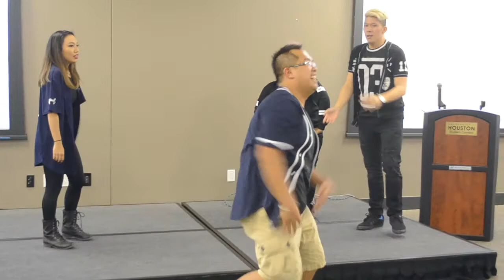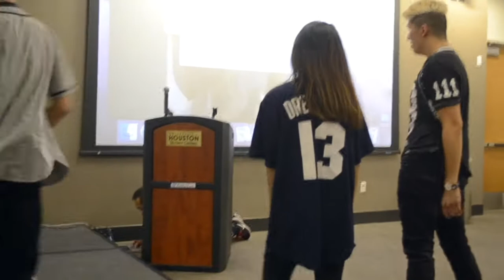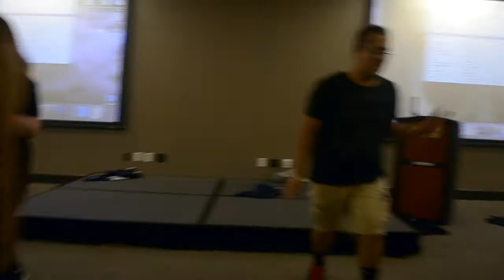Hallyu Club Presents: HDC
Hallyu Club's Dance crew performing at the Hallyu Club's Formals